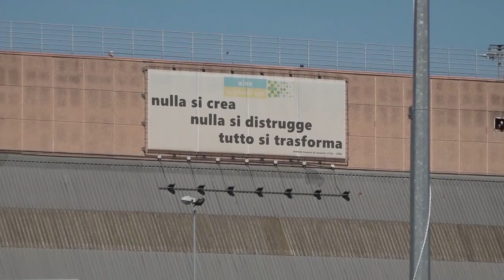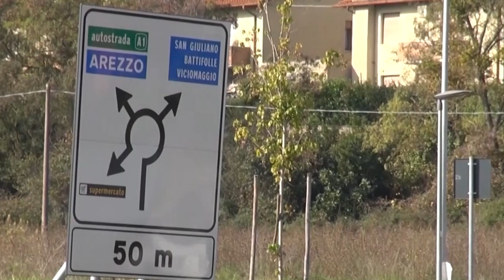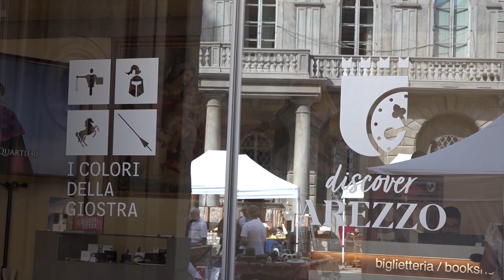Cronaca Aretina del 05/08/23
SOMMARIO

Nasconde la spesa sotto i vestiti e picchia il vigilante che lo ha scoperto: 62enne arrestato

Ciclista travolto da tre cinghiali a Castiglion Fiorentino: frattura del femore

Odori molesti, il direttore dell'Ato: "graduale diminuzione di organico e indifferenziato su San Zeno"

Migranti, Tanti: “emergenza mette i comuni sotto pressione. Velocizzare rimpatri e vera solidarietà europea”

Torna in Toscana il Pacchetto-scuola, 6 milioni a disposizione delle famiglie. Domande ai Comuni entro il 22 settembre

San Donato, Arezzo rende omaggio al suo Santo Patrono: da domani le celebrazioni

Calcio Femminile, Simona Zito veste l'amaranto. Paganini e Costantino rinnovano con l'ACF Arezzo